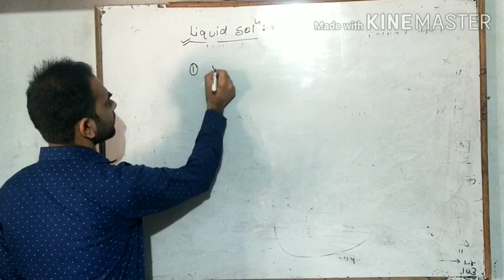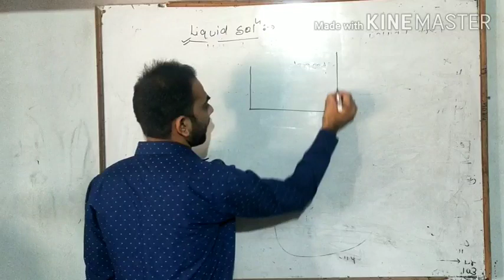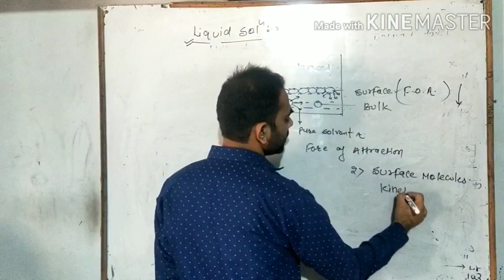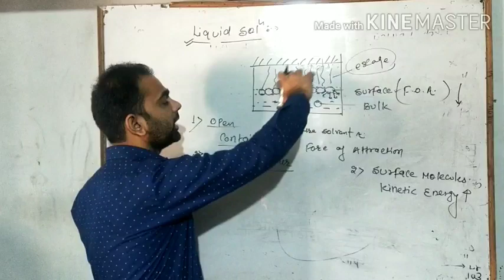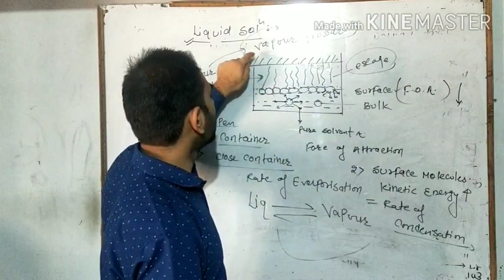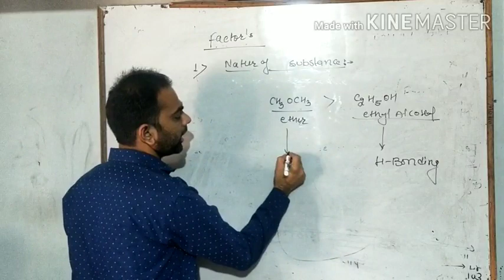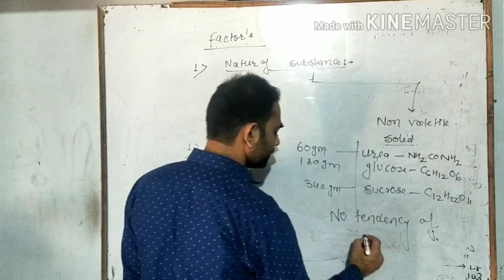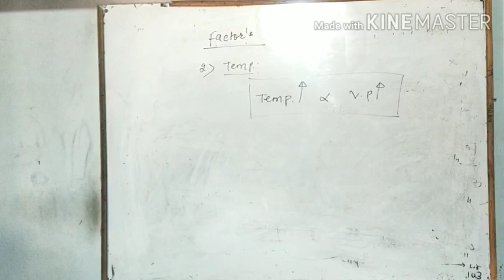Chemistry by nikhil sir 19 april 2020